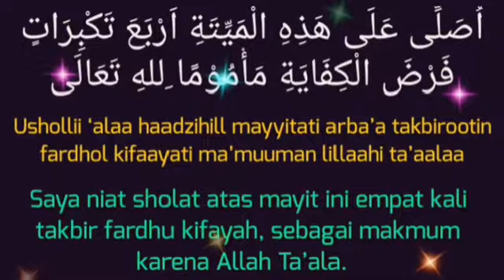Niat sholat jenazah laki laki dan perempuan